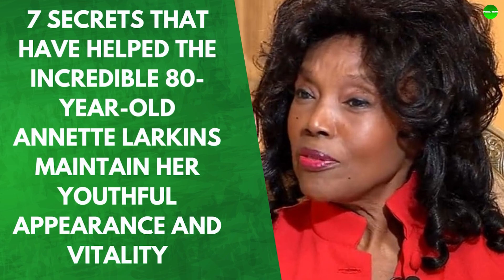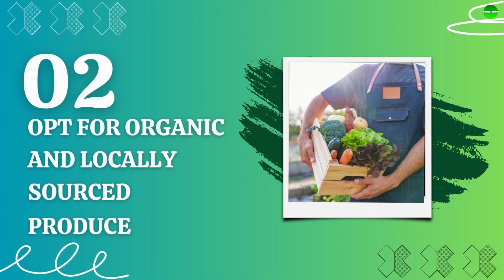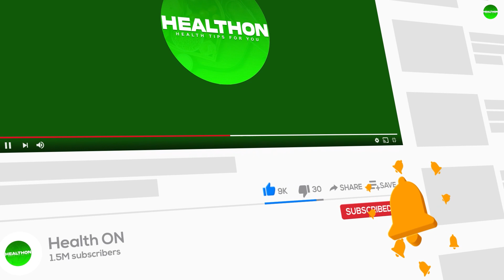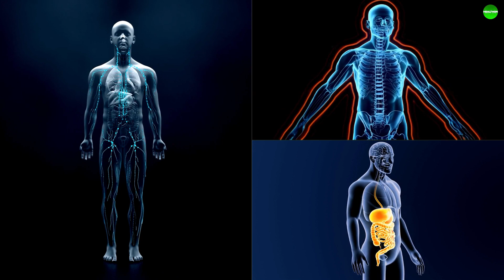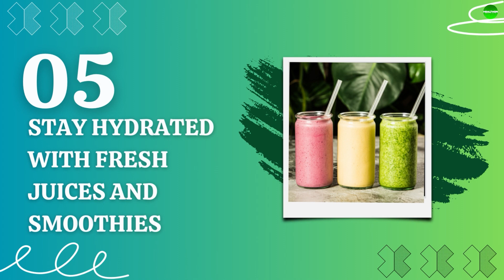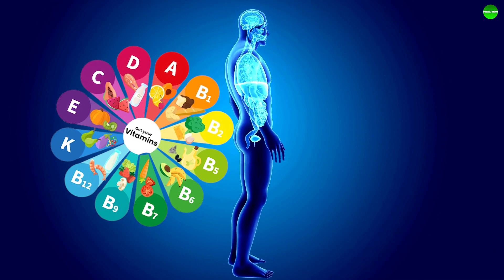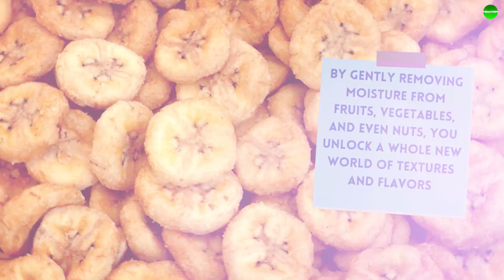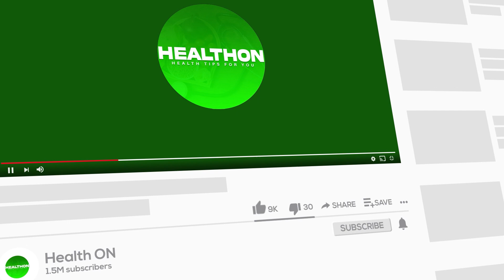Annette Larkins (81 years old): 7 Raw Food Diet Secrets to Looking Decades Younger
The Fountain of Youth Unveiled: Annette Larkins' 7 Raw Food Diet Secrets at 81". Join us as we unravel the secrets behind Annette Larkins' age-defying beauty at 81. This video takes you through Annette's fascinating journey of embracing a raw food diet, sharing her top 7 secrets that have kept her looking decades younger.

We delve into her unique diet, covering everything from what she eats, how she prepares it, to the benefits she has experienced. Whether you're interested in raw food diets, looking to maintain youthful looks, or simply inspired by Annette's story, this video is for you

🟢 Recommended Videos:
▪ Bruce Willis, 68 and Still Robust – His Fitness Secrets for Defying Age ➜

Writer: Dr Barbara Harris
Voiceover By: Jenica D
Video Editor: Shanu